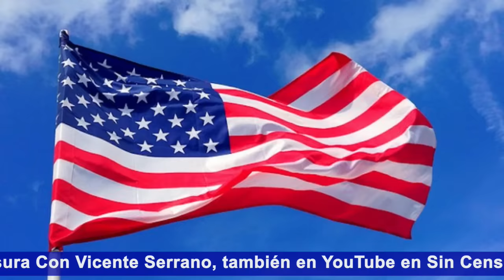TRUMP PREOCUPADO POR LA SALUD MENTAL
En su mensaje a la nación sobre la masacre en una Preparatoria de Parkland, FL Trump habló sobre  los esfuerzos heroicos de las autoridades durante el incidente, sobre la seguridad en las escuelas, sobre la salud mental y mucho más… Pero no mencionó las armas de fuego en momento alguno